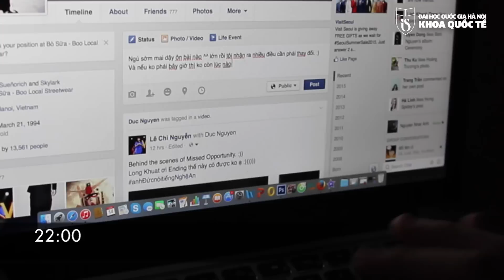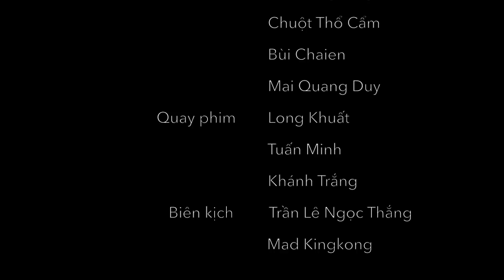Ôn thi: Dự định vs Thực tế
Sự thật về ôn thi: Dự định vs Thực tế
Một sản phẩm của VNU - IS Channel dành cho các bạn sĩ tử trong thời kỳ ôn thi nước sôi lửa bỏng.
Hi vọng các bạn tìm thấy mình trong đó và chúc các bạn học thật tốt hoàn thành bài thi của mình xuất sắc nhất!